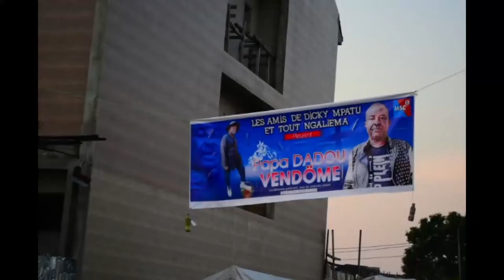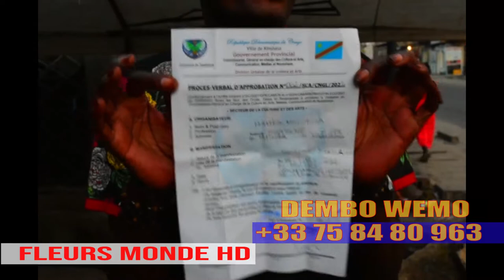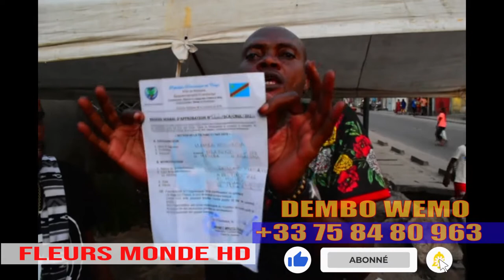MATANGA YA PAPA YOKESA DADOU VANDUM MONTICULE BA LELI vol1